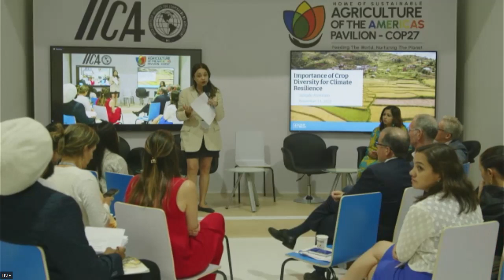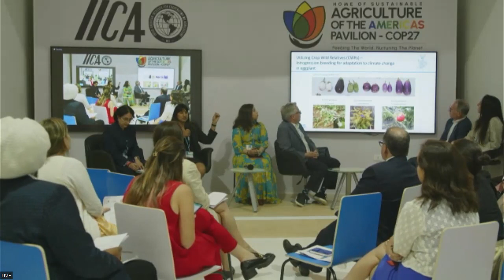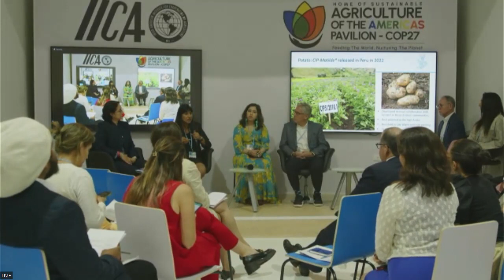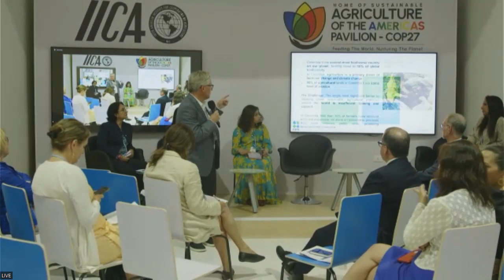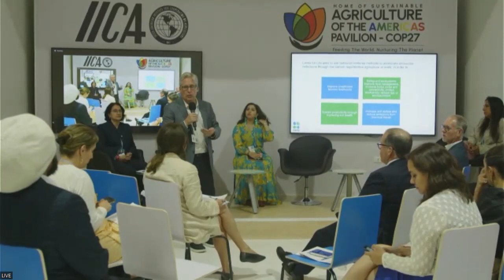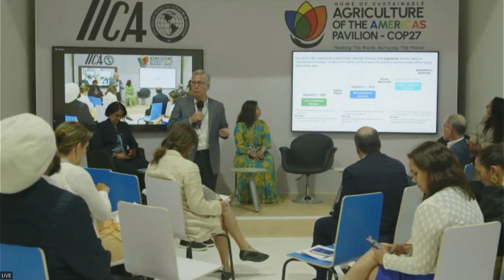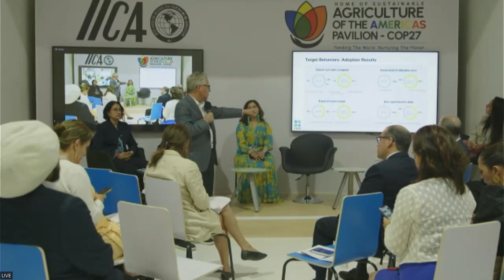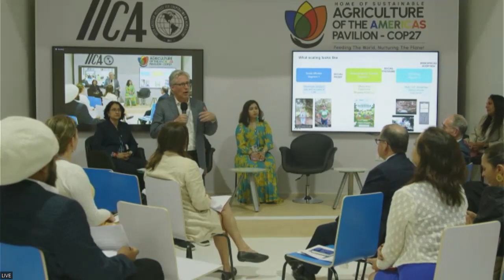11-11-22 Soil restoration and drought resilience in the light of climate change